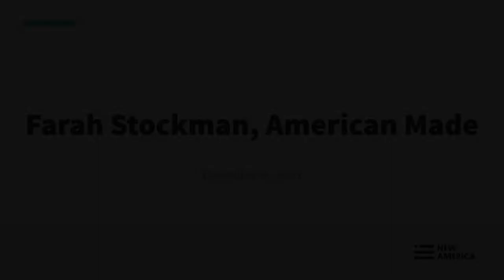Farah Stockman, American Made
Please join us for a conversation with Pulitzer Prize-winning journalist Farah Stockman and Senator Sherrod Brown about Stockman’s new book "American Made: What Happens to People When Work Disappears."

In 2016, not long after Donald Trump was elected president, the Rexnord Corporation announced it was closing its ball bearings factory in Indianapolis and relocating it to Monterrey, Mexico. In American Made: What Happens to People When Work Disappears, Pulitzer-prize winning journalist and New York Times editorial board member Farah Stockman weaves together rich and compelling narratives of the lives of three people who worked at the factory—Shannon, Wally, and John—and how the factory’s closure impacted them. Stockman recounts their experiences as both workers and human beings with families, describing how they overcame racial and gender discrimination on the job and how policies stretching back decades shaped their lives. More broadly, American Made is the story of how global and market forces affect workers in ways that are often unnoticed and not fully appreciated.

Follow the conversation and provide live questions and commentary on Twitter with the hashtag AmericanMade and by following the new Twitter handle @NewAmericaLabor.

The conversation with Senator Brown will be pre-recorded.

Speakers:

Farah Stockman, @fstockman
Author, American Made: What Happens to People When Work Disappears

Senator Sherrod Brown, @SenSherrodBrown

Moderator:

Mary Alice McCarthy, @McCarthyEdWork
Director, Center on Education & Labor, New America